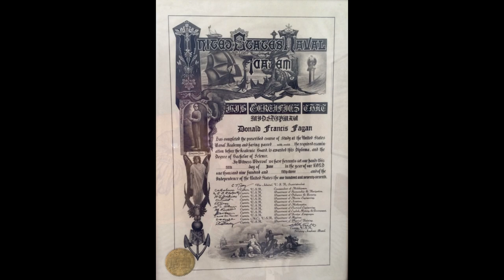DONALD F. Fagan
Donald Francis Fagan, age 88, of Frederick, died Wednesday, March 28, 2018 at his home, surrounded by his family.
  Born August 23, 1929 in Brooklyn, NY, he was the son of the late John Lawrence and Blanche Hohenburger Fagan. He was the husband of Genevieve Donovan Fagan, who predeceased him in 2013.
  Mr. Fagan was a graduate of Xavier High School, NYC and in 1953 graduated from the U.S. Naval Academy. He piloted missions over Asia from onboard the USS Bonhomme Richard. He was chiefly employed marketing advanced electronic systems to the US military and Department of Defense.
  He was a member of the US Naval Academy Alumni Association, Knights of Columbus, and American Legion, Frederick. He served as a Boy Scout Troop Master with his sons, and enjoyed camping, hiking, boating and snow skiing. He was an avid Redskins fan.
wife Samantha of Alameda, CA and Timothy J. Fagan and wife Grace of Keedysville; grandchildren, Dorothy, Lois, Caitlin, Genevieve, Robert, Jack, Allen, Kelly, Sean, Heather, Liam, Kyle, Erin and Bentley; and great grandchildren, David, Stavros and Addison. He was predeceased by an infant son, Joseph Michael Fagan. Military interment services will be in Gate of Heaven Cemetery, 13801 Georgia Ave., Silver Spring on Tuesday, April 3 at 10 a.m. In lieu of flowers, contributions may be made to Hospice of
Surviving are daughters, Carroll M. Lambert and husband Christian and Maureen E. Pleet, all of Frederick; sons, Donal L. Fagan and wife Angela of Altoona, PA, Patrick B. Fagan and wife Amy of Frederick, Robert F. Fagan of Clarksburg, John D. Fagan and